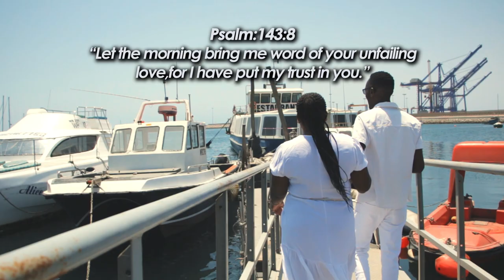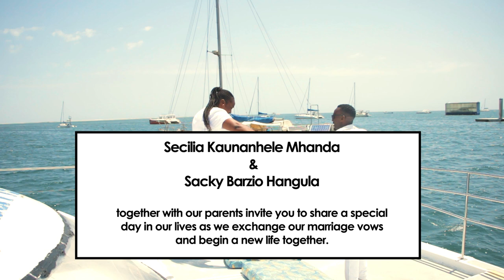Secilia & Barzio Wedding Invitation 2021 [Haimetu Photography]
HaiMetu​WeddingsNamibia
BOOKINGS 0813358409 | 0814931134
Personal Accounts

Music in this content by

From the project, "I Am MAJOR.". Out Now!

Directed by: Ali Zamani @AZfilmz
Video Producer: Zeus Zamani

Official music video by MAJOR. performing Why I Love You. 2016 BOE Music Group